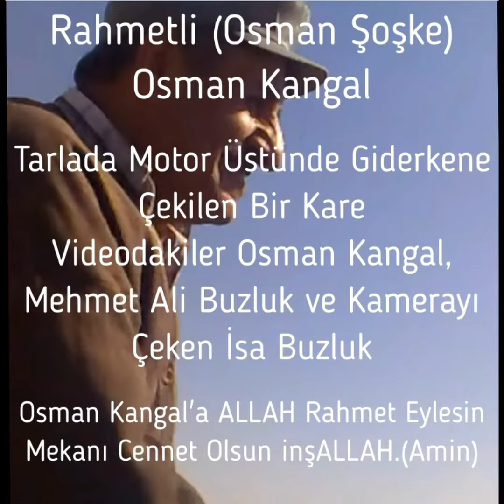Tarlada Motor Üstünde Çekilen Bir Kare...Osman KANGAL Anısına...Göllü Köyü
Osman Kangal'a ALLAH Rahmet Eylesin Mekanı Cennet Olsun inşALLAH.(Amin)
Videodakiler (Osman Şoşke) Osman Kangal, (Mome Mılli Ete) Mehmet Ali Buzluk ve Kamerayı Çeken (Derdo) İsa Buzluk

•Sosyαl Ağlαrdαn Sαyfαmızı Tαkip Etmeyi Unutmαyınız.•

Destek Olmαk İçin Arkαdαşlαrınızα Sαyfαmızı Önerirseniz Mutlu Oluruz.

                                 ➤ " Emeğe Saygı Lütfen "...